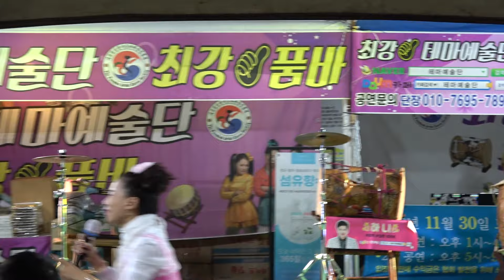고하자 품바/마산 국화축제 첫날 19/10/26~낮공연